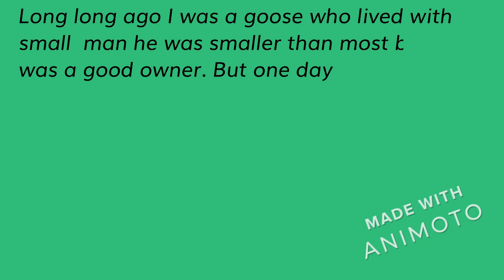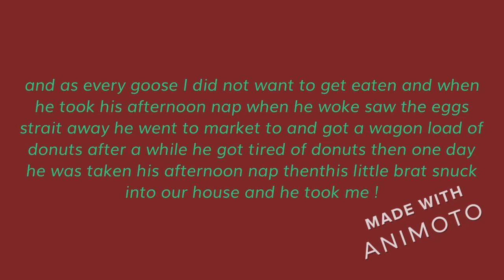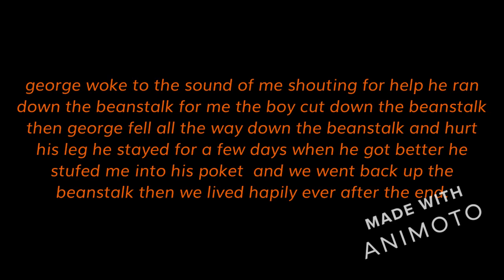Jack and the beanstalk by STEVEN HOO FUNG